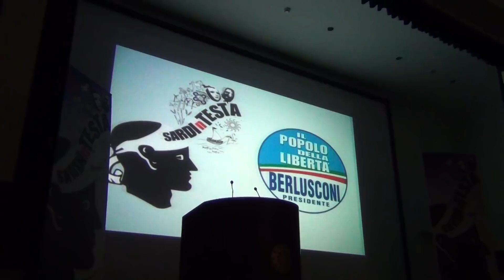Cappellacci interviene alla manifestazione "Sardi in testa".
Il presidente Cappellacci interviene alla manifestazione "Sardi in testa". Nuoro 11 Febbraio 2013.Partecipano all'iniziativa anche Salvatore Cicu, Emilio Floris, Bruno Murgia e Pietro Pittalis.